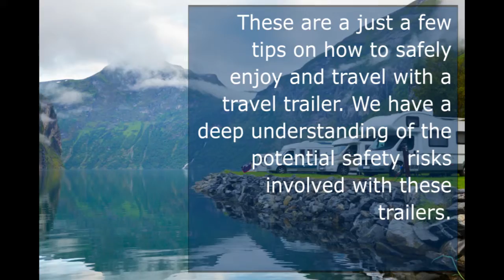Travel Trailer Safety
The lure of camping in winter is undeniable for avid travelers. As the crowds and traffic are virtually nonexistent, campers are able to enjoy nature and take in their surroundings free of any distractions. However, the cold weather brings some additional safety concerns for travel trailer users. With the protection of a Travel Trailer Insurance Program and some simple planning, these winter camping trips can be just as enjoyable as summer treks.

Rather than wait until the last minute to see if there’s any issues, have the trailer examined by a mechanic before setting out. The summer months are usually the busiest time for RV repairers but the fall and winter seasons are quite slow. Therefore, Trailer Life states that this is a great time to have your LP-gas system, furnace and water heater serviced to make sure everything’s in good working order.

Further, ensure that the entry door has an effective seal. Over time, the stripping tends to weaken and allows outside air to be let inside. Never underestimate the effectiveness of these seals; it’s the number one culprit for letting cold air inside!

If dual-paned windows are not available or are too costly, consider using insulation with foil-backing that can be found at home improvement stores. It can be custom cut to fit the openings that need more insulation, even if it is not a standard sized window.

To prevent the heat in the trailer from seeping upward and escaping, use vent cushions. These can also be found at home improvement stores and are tailored to fit standard-sized vents.

Depending on the location, it may also be necessary to keep antifreeze on hand to prevent holding tanks from freezing over. Most holding tanks only prevent freezing up to -20° when exposed to the elements. Trailer Life also recommends keeping some heat tape on the dump valves to prevent them from sticking and to keep the valves closed until you’re ready to dump to prevent ice dams from forming in the sewer hose. Further, consider applying heat tape to the hose, as well.

These are a just a few tips on how to safely enjoy and travel with a travel trailer. At Aegis General Insurance Agency, we have a deep understanding of the potential safety risks involved with these trailers, which is why we offer our Trailblazer Program to provide protection for its parts, equipment, and personal items within the rig.